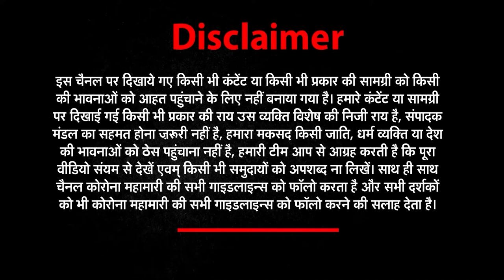Good Morning India| NEWS World India | NWI NEWS | KAJOL NARAYAN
Good Morning India
About This Video ►Good Morning India